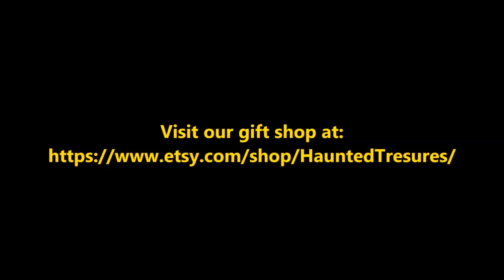Haunted Tents Set Up Day 9 9-24-18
Build 9 found us only getting a little done in the haunt but we did get some where.